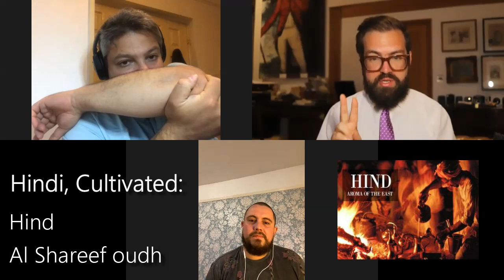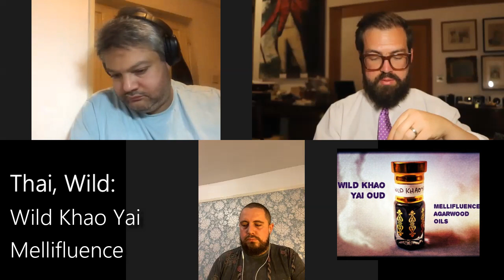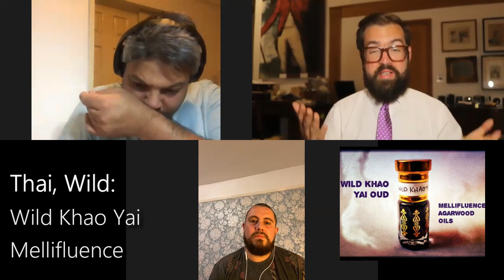What does Oud smell like?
In this video we explore the world of Oud. We are very grateful to Josh from the Instagram channel Smellyvision for guiding us on this journey. We smell oud from 9 different regions

Chinese, Wild - 6:30
Laos, Cultivated - 12:50
Hindi, Cultivated - 20:30
Cambodian, Wild - 25:30
Burmese, Wild - 29:35
Thai, Wild - 34:40
Thai (Trat), Cultivated - 39:10
Indonesian, Cultivated - 43:20
Malaysian, Cultivated - 48:45

The oils are:

Fu Zang Long - La Maison Khenata
Laos Classic - Imperial Oud
Hind - Al Shareef Oudh
Koh Kong Imperiale - Imperial Oud
Wild North Burmese - Mellifluence
Wild Khao Yai - Mellifluence
Thai Borai - Mellifluence
Indonesian Pontianak - Mellifluence
Malaysian Royal Oud - Mellifluence